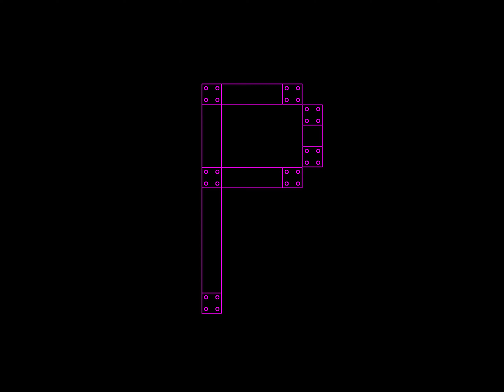【Needle】I wanna P - Clear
Creator: とも